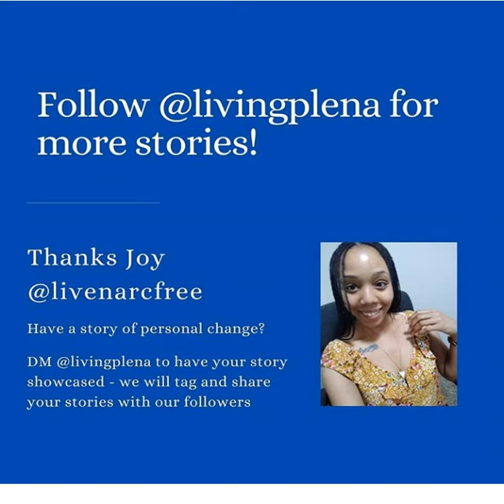What happens when you divorce a narcissist?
interview with Vanesa Monroe talking about narcissism and relationships. Link below to listen.☺️

Free Resources And Training

5 common narcissitic abuse recovery mistakes!

How to overcome narcissistic abuse

Video & Audio Courses

Building Better Boundaries . A Stronger you .

Emotional Healing Audio course tape coming soon!

 To learn more Book a support session with me

Im also selling 2 laptop computers,